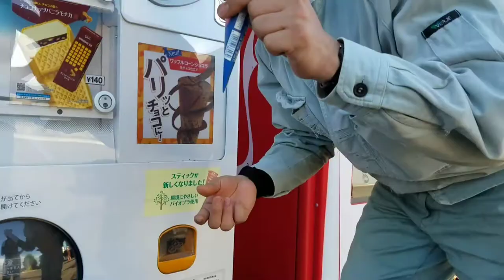VENDO MACHINE(MAY ICE CREAM AMAZING )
After work bumili kme ng ice cream sobrang init dto sa japan ngaun.compilation videos upload